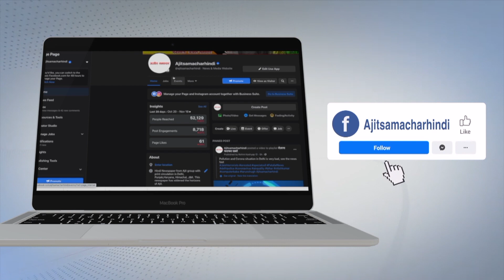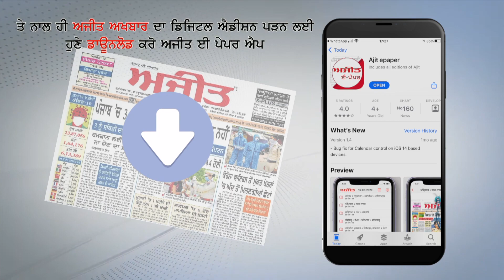ਸਿੰਘੂ ਬਾਰਡਰ ਦੇ ਮੇਨ ਬੈਰੀਕੇਡ ਕੋਲ ਸਥਿਤੀ ਹੋਈ ਤਣਾਅਪੂਰਨ ਕਿਸਾਨਾਂ ਨੇ ਕੀਤੀ ਜ਼ਬਰਦਸਤ ਨਾਅਰੇਬਾਜ਼ੀ, ਵੇਖੋ ਫਟਾਫਟ ਖ਼ਬਰਾਂ